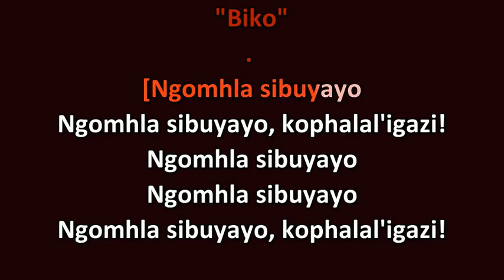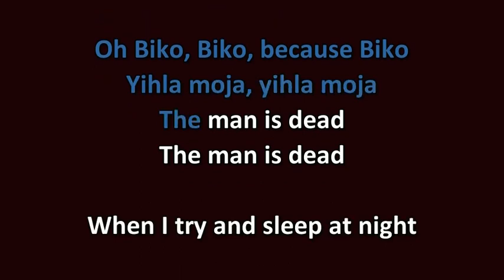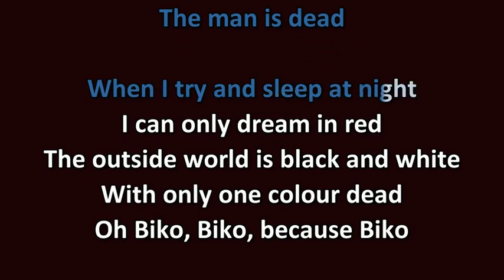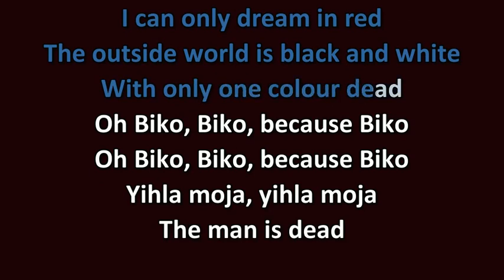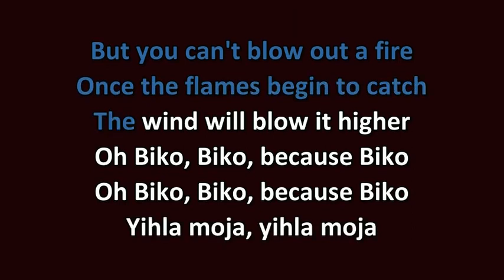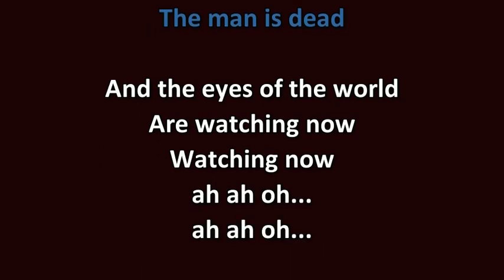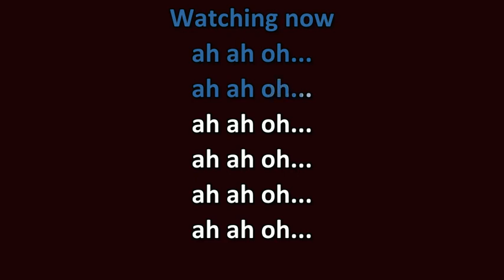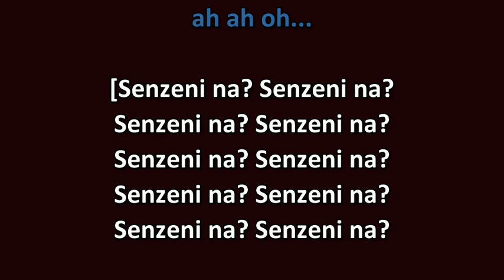Peter Gabriel Biko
"Biko"
1980 artwork for UK 7" release, also used for the German vinyl release
Single by Peter Gabriel
Album Peter Gabriel (Melt)
B-side
"Shosholoza""Jetzt kommt die Flut"[a]
Released 18 August 1980 [1]
Recorded 1979
Label Charisma
Songwriter Peter Gabriel
Producer Steve Lillywhite[5]